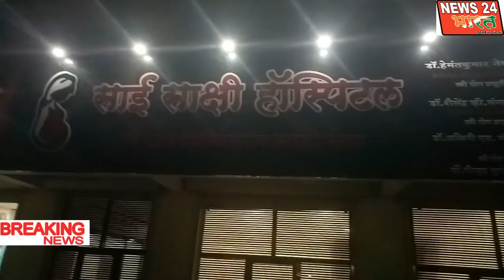मासूम बच्चे की मौत को दबाने के लिए डॉक्टर निवगे ने दिया पच्चास हजार का चेक-